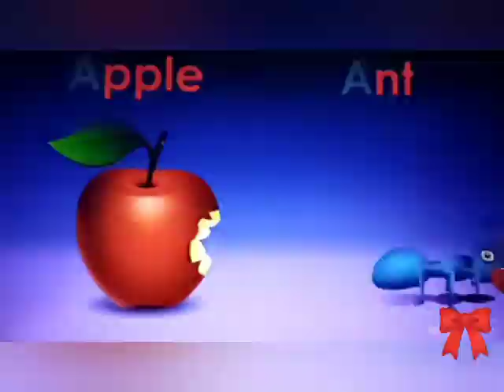A to Z phonics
Kids study and fun zone